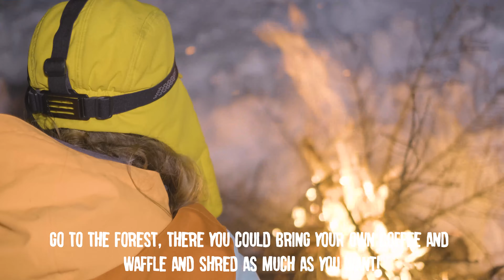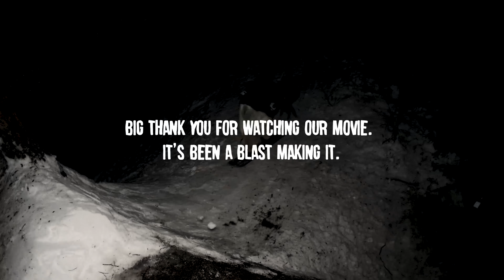Hjemmekontor The movie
This is a snowboard video. This pandemic made everyone suddenly work from home, so i thought i could do the same.